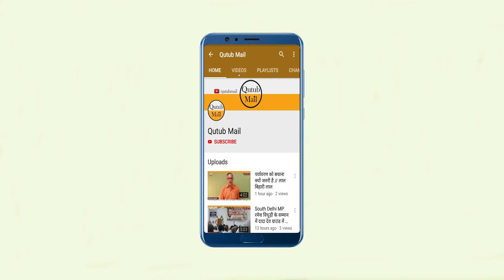वायु प्रदूषण से दिल्ली बेहाल Odd Even से नहीं निकला हल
न्यूज़ चैनल के साथ " क़ुतुब मेल " पाठकों में व्यापक प्रसार के साथ दिल्ली से प्रकाशित हो रहा है। समाचार पत्र निष्पक्ष और स्वस्थ पत्रकारिता का सदैव समर्थक रहा है। यही कारण है पाठकों के बीच अपनी विशेष पहचान रखता है। समाचार पत्र कम समय में लोकप्रिय हुआ है।